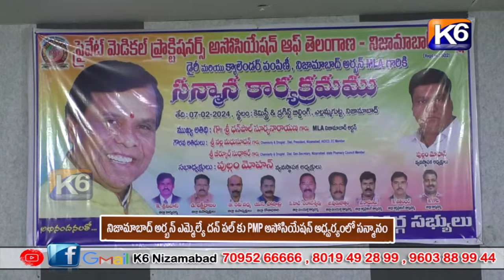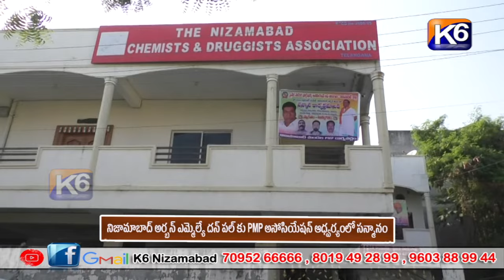నిజామాబాద్ అర్బన్ ఎమ్మెల్యే దన్ పల్ కు PMP అసోసియేషన్ ఆధ్వర్యంలో సన్మానం ||K6NEWS 07-02-2024